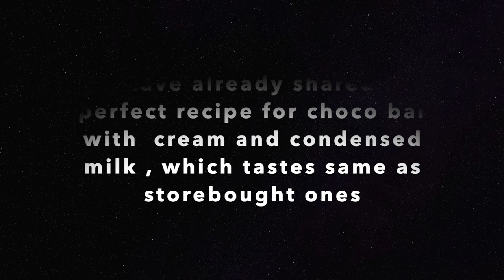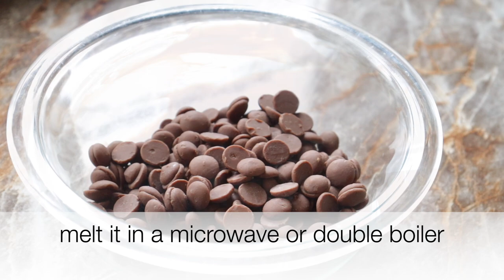No cream & No condensed milk choco bar ice cream recipe | simple and easy choco bar icecream recipe